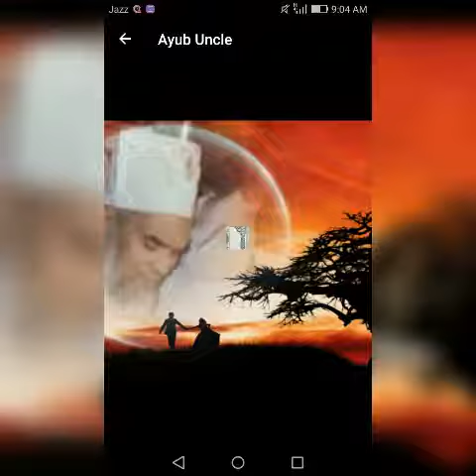19 February 2020